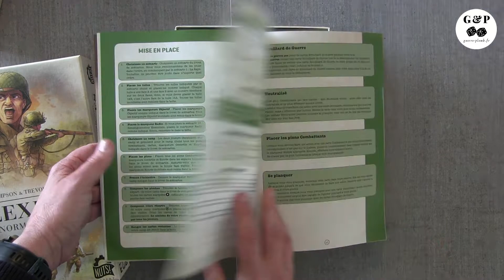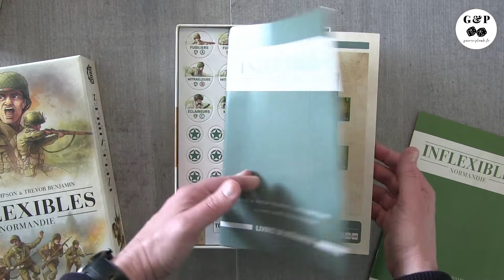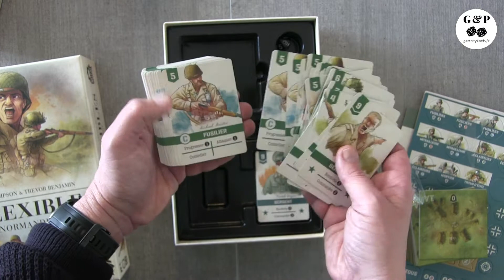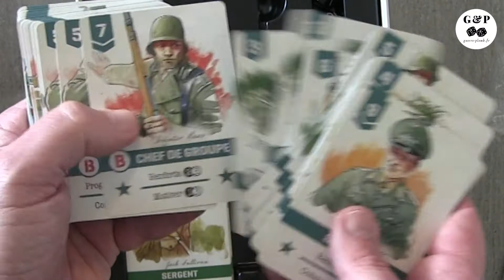Inflexibles normandie: the Unboxing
Dans Inflexibles : Normandie le joueur allié commande une section d’infanterie, livrant bataille au travers d’une série de missions, qui devra prendre et tenir des objectifs stratégiques. Le joueur allemand tentera de l’en empêcher. Chaque scénario aura un paysage de tuiles différent des autres, que vous devrez maîtriser afin de vous emparer des objectifs et gagner des positions avantageuses. Vous jouerez des cartes de votre pioche pour contrôler vos unités et tandis que les pertes augmenteront, vous devrez acquérir de nouvelles cartes pour renforcer vos forces qui s’amenuisent.